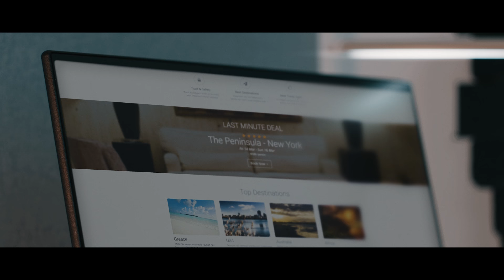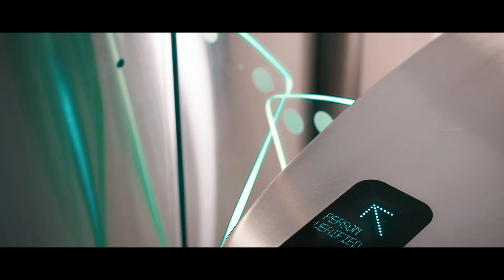Fingerprints Company Movie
Fingerprints Company Movie 2018 . You are the key to everything.